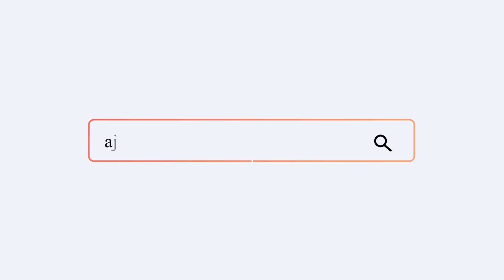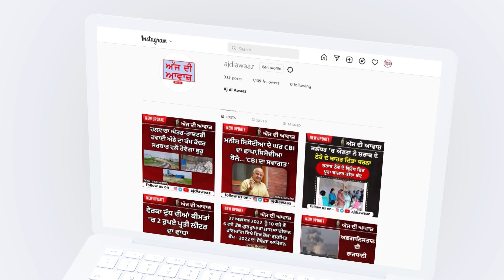ਪੁਲ 'ਤੇ ਧੁੰਦ ਕਾਰਨ ਸੜਕੀ ਹਾਦਸਾ